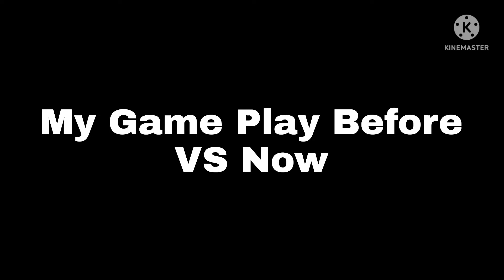My Game Play Before VS Now 😍🤩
Mobile player

(Garena Free Fire). No Harmful Contents in this video. Its just  For Fun and Entertainment Only.

1. Garena Free Fire Indonesia Live
2.Garena Free Fire Brazil Live
3.Garena Free Fire Brasil Live
4 Garena Free Fire India Live
5.Garena Free Fire Singapur Live
6. Garena Free Fire Thailand Live